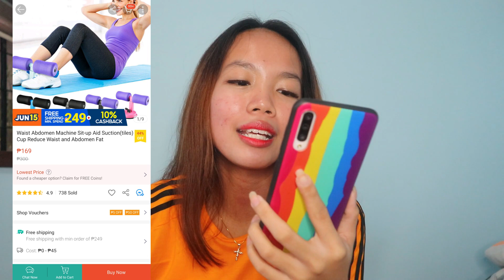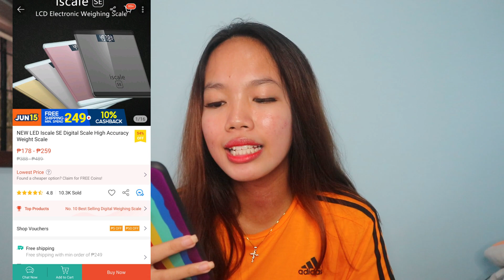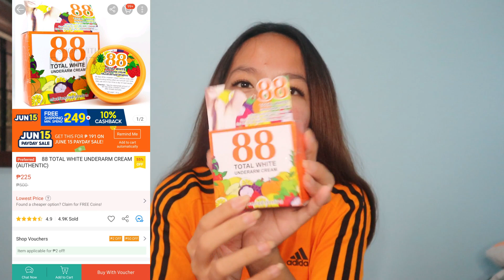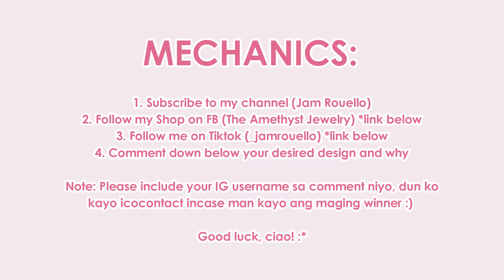SHOPEE HAUL WORTH ₱1500 (PAYDAY SALE!) 6.15 READY! + GIVEAWAY | Jam Rouello ♡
Payday is here, and you know what that means!! It’s time for Shopee’s 6.15 PAYDAY SALE!! Dahil akinse na, shop na!

♡ Foot Pedal Puller (₱86) (other link kasi wala na yung nabilhan namin)

- Shipping fee will be shouldered by the winners.
- Send me a screenshot on IG @jeyeyempiowti.

Hi, It's me again Jam! :)

Thank you mwa ♡